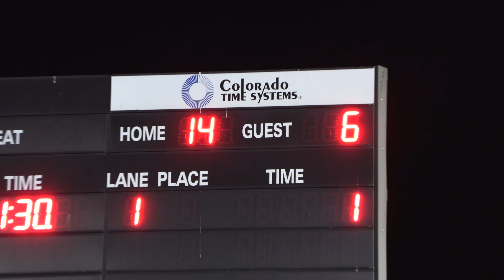VB Ukiah vs American (Dark) 2023 10 06